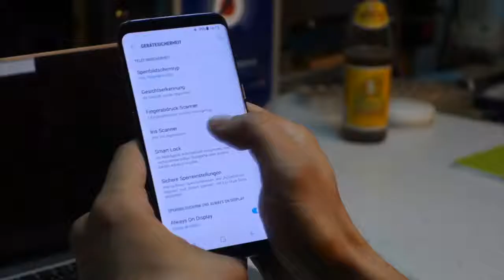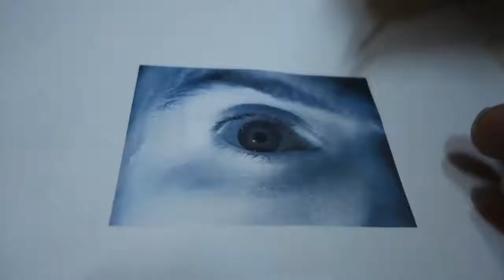Hacken der Iriserkennung im Samsung Galaxy S8720p